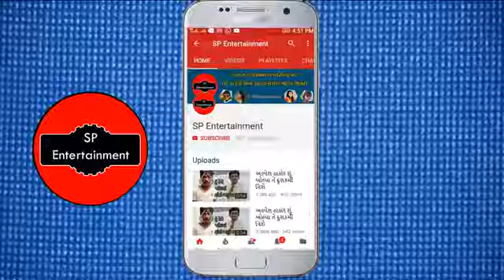સેજલ બેન દેસાઈ આરમી અંતીમ વિડીઓ ઓમ Shanti